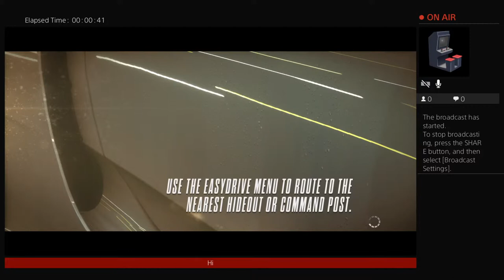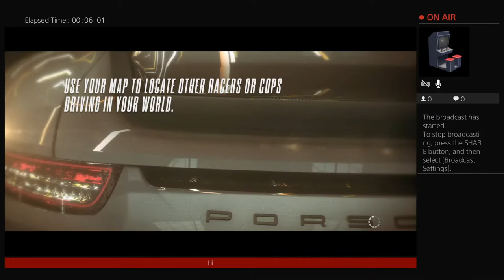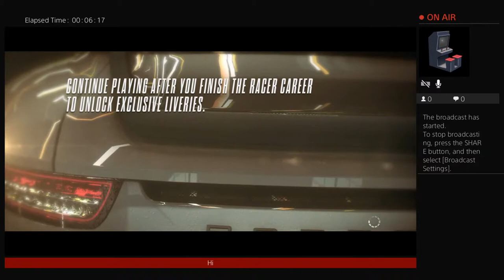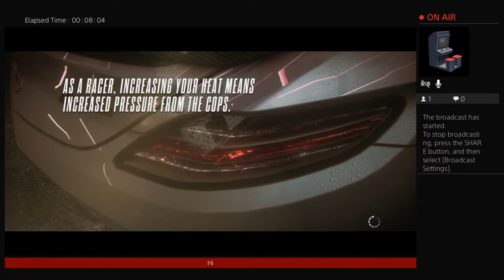Nfs Rivals lets break the game (i wont be talking )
React to stuff